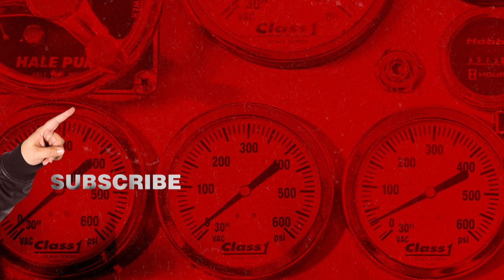Tacoma FD - Eddie's Dad Lays Down the Law (Clip) | truTV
Captain Penisi's dirty puns land the station in hot water with the Commish.